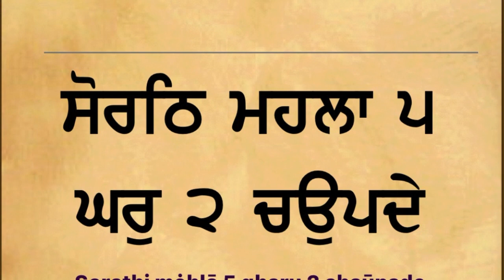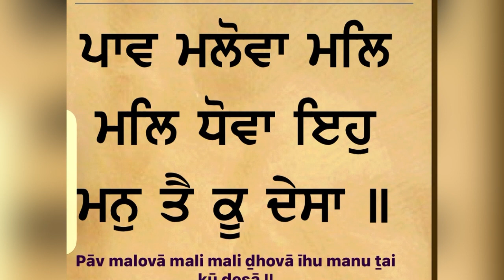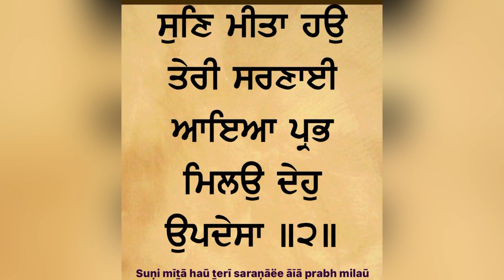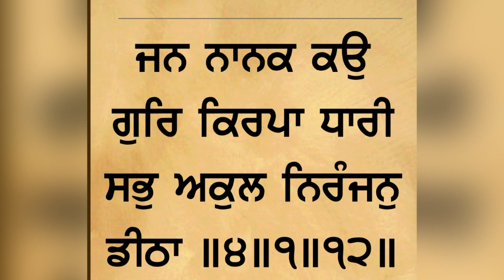ਜਿਹੜੇ ਹੰਕਾਰ ਨਹੀ ਕਰਦੇ ਉਹਨਾਂ ਦੀ ਝੋਲੀ ਕੀ ਪੈਂਦਾ। ਮੁੱਖਵਾਕ ਗੁਰਦਾਆਰਾ ਅੰਬ ਸਾਹਿਬ ਭਾਈਵਡਾ ਪ੍ਰਭਜੀਤ ਸਿੰਘ#mukhwak